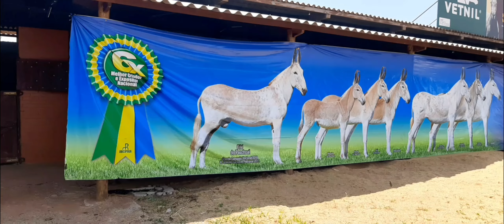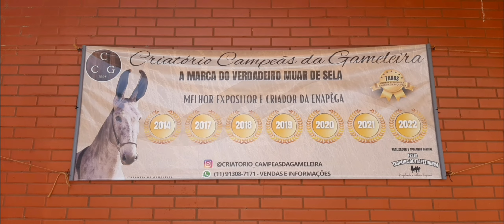36" Exposição nacional Abcjpega 2023 prova de marcha e exposição de jumentos pega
ENAPEGA  Brasília Granja do Torto jumentos da campeões  da Gameleira .Raf .certeza.maab. mulas marchadeiras jumentos pega a marcha batida marcha de centro marcha  haras do pascoal .criatorio marju